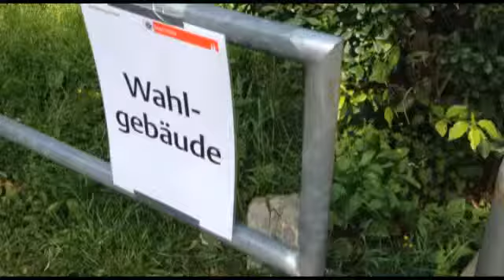Merle geht wählen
Am Wahl-Sontag bloggt unsere Volontärin Merle durch den Tag und beginnt morgens - natürlich - mit ihrer Wahl.